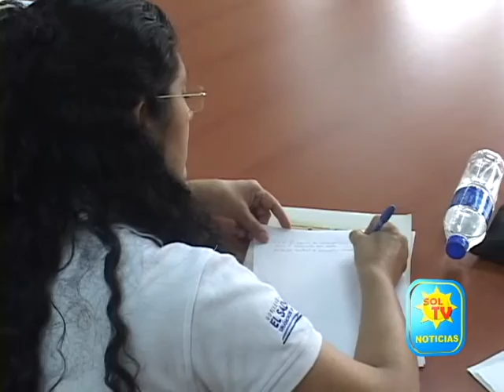DIRECTOR DE TRANSFORMACIONES DEL ESTADO SE REUNIO CON GABINETE DE GESTION DEPARTAMENTAL